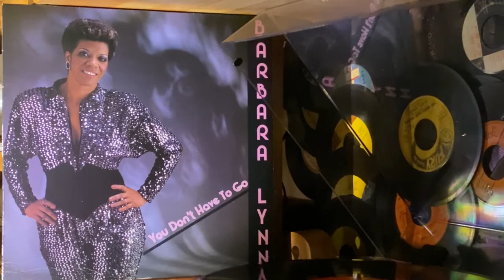BARBARA LYNN - You Make Me So Hot - 1988 一番 Records